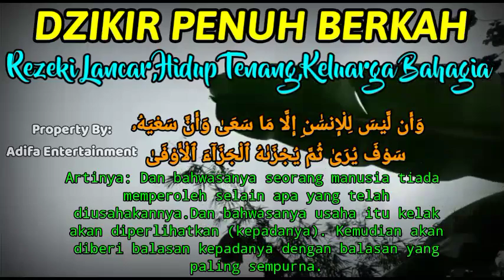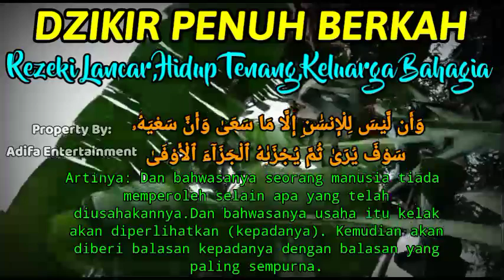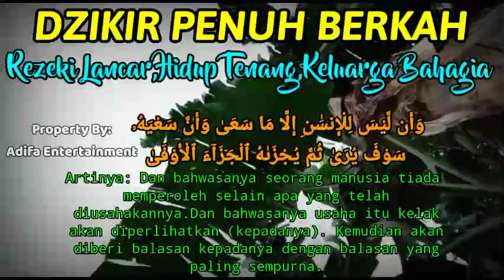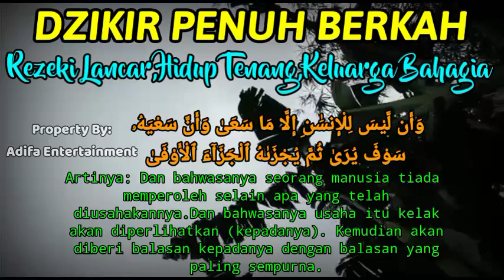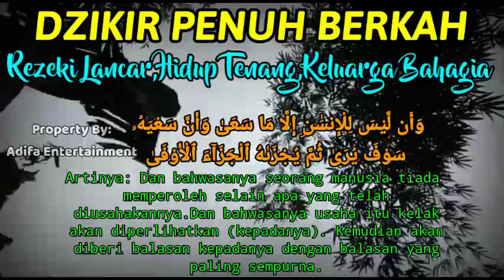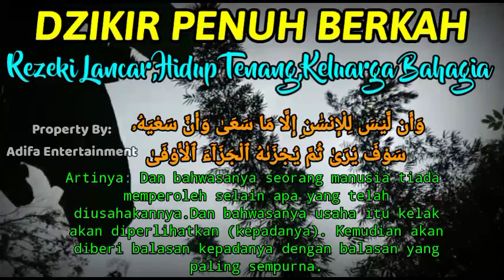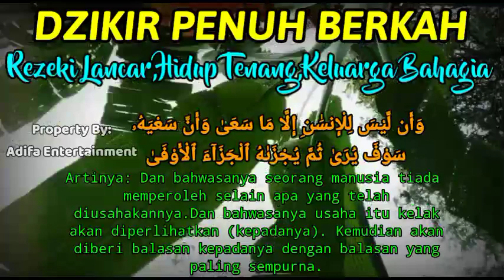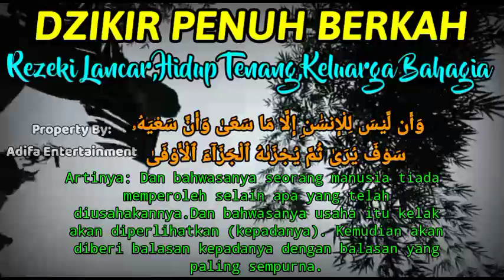JANGAN SKIP VIDEO INI,Jika Anda Butuh Uang Mendadak,Putar Dzikir Ini,Insyaallah,Masuk Rekening Anda